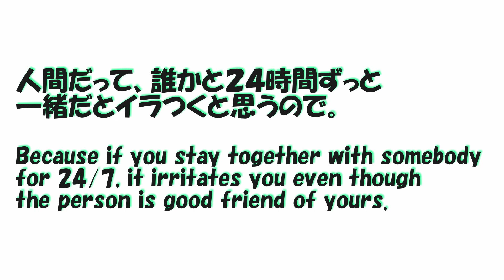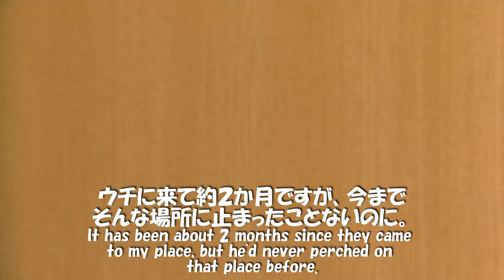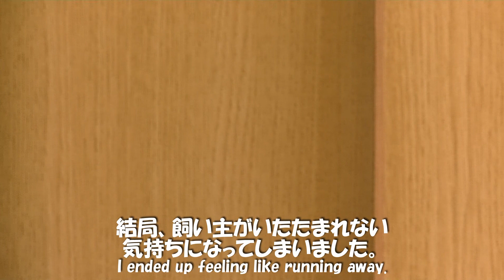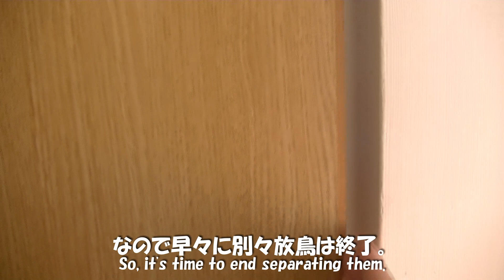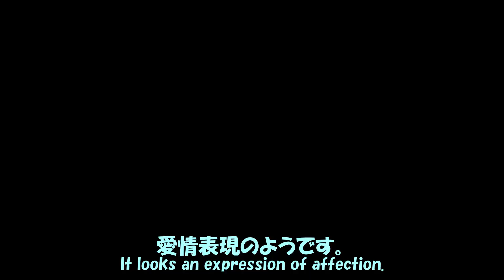The outcome of separating my two budgies is surprising!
My budgies are noisy whether they are together or separated.

◆A sky-colored budgie（♂）
Name: Kue (meaning "Sky")
Character: Friendly, curious and energetic.
Birth: Late June 2019
Adopted: August 15, 2019 (at 2 months old)
I got him from a local bird shop with Kie

◆A yellow-colored budgie（♂）
Name: Kie (meaning "Yellow")
Character: a slow-tempo and timid.
I got him from a local bird shop with Kue

◆A normal-colored green cheeked conure（?）
Name: Oolong
Character: Oolong is a DIVA!
Birth: Late May 2020
Adopted: July 6, 2020(at 40 days old)
I got Oolong from a breeder nearby

◆A grey-colored rescued stray cat（♀）
Name: Ume (meaning "Japanese plum")
Character: She loves people!
Birth: Late Apr.- Early May, 2021
Adopted: June 6th, 2021 (at around 40 days old)
She'd been abandoned and I rescued her.

◆Their owner（♀）
Place to live: Aichi, Japan